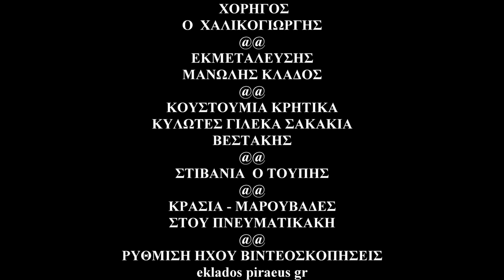Στου Χαλικογιωργη ΣΥΡΤΑ ΣΚΟΡΔΑΛΟΥ. Λυρα Γιαννης Κολλαρος Β Δραμουντανης Μ Μουντακης του μεθυστη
Μεγαλα κρητικα γλεντια στην Αθηνα